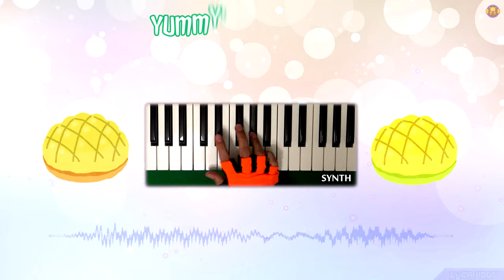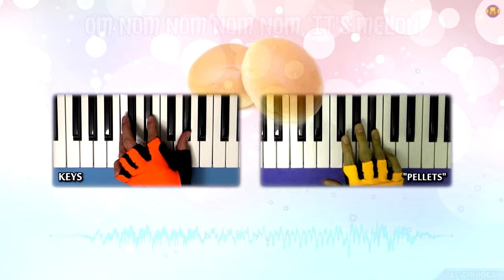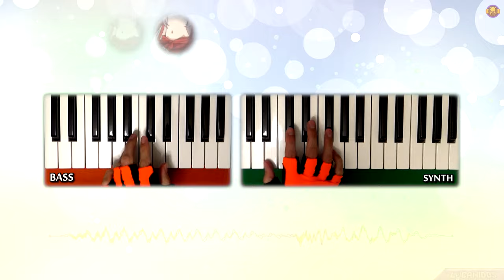Pippa's Melon Bun (Original Song)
🎹 A song I made as a fan project for the VTuber "Pipkin Pippa". After a long time, I was finally able to do some creative stuff again, and I must thank her, first and foremost (I will write and pin a comment below) and although it took me a whole month to finish both the song and the video, it felt really awesome diving into the creative process that I missed so much. Funny that the other original song I have on the channel was also for a V(Virtual)You(Tuber), Kizuna Ai. (Can't believe it was 5 years ago...) Credits and technicalities below.
Portuguese:
🎹 Uma música original que fiz para a VTuber "Pipkin Pippa". Estive bastante tempo sem fazer nada criativo, por isso foi fantástico voltar a fazer algo assim, mesmo que me tenha levado um mês a compor a música e o vídeo. Engraçado que o outro trabalho original que fiz para o canal foi sobre a Kizuna Ai, uma VTuber também, há cerca de 5 anos. (Créditos e detalhes técnicos abaixo.)

CREDITS:
♥ Pipkin Pippa (biggest credit, as the inspiration for the project and, of course, the voice)
♥ Sakana, Phase Connect's CEO (for giving Pippa a way for her to shine)

PROGRAMS USED:
♦ FL Studio (Song Composition)
♦ Cool Edit Pro / Adobe Audition (Snip/Slice the Voice Clips from the Livestream's Audio)
♦ Sony Vegas (Videoclip Composition and Additional Image Effects)

WORK LOG
► Song Composition began: October 5th, 2023
Finished Final Version of the Song: October 17th, 2023 *
► Video Editing began: October 18th 2023
Finished and Rendered Last Vegas Project File: October 31th, 2023

* final export on October 31th to adjust the volume of instruments in some parts.

VISUAL ASSETS
♦ Large Pipkin Pippa's Mugshots: uploaded on r/PhaseConnect by PipkinPippa
♦ Small Pipkin Pippa's Images: cropped from one of Pippa's livestreams.
♦ Random Melon and Bun pictures from various freepng (etc.) websites.
♦ Keyboard Playing Bits, Thumbnail and Lucanidos Logos: Recorded/Designed by me.

VOICE CLIPS
♫ Audio ripped from one of Pippa's Twitch Watchalong Livestreams (that movie about a bear) that was reuploaded to YouTube by the channel archivebro. I then snipped the clips off the extracted audio. Link to the vod:

A note to the capipis and other viewers about my "objective", which I don't think people will ask, but I'd rather say this beforehand, especially since the spike in viewership after the Henya collab: I am not seeking any sort of "clout" with this, neither do I wish for clicks, subs or any other social-media-related metric. (Or any specific kind of support, for that matter, such as emotional, financial, etc.) There is no point in subbing to me anyway, since I rarely post nowadays and my content is mostly not in English (although I speak it) though I will read and appreciate any sort of criticism regarding this work, be it positive or negative, and I welcome a like as a means of understanding that people enjoyed (or not) what I produced, since I might do something like this in the future. (I do not mind readjusting some of my "creative vision" to others' liking.) You can interpret the publishing of this work as a donation to Pippa. I've never donated to any streamer (not gonna go in-depth as to why, I'll just say I literally can't, but I do respect people who do) so I can only expect this can be seen as a valid one. In the end, I was going to do this for myself anyway, but I learned that there is no point in dwelling in creative works if you are not going to share anything with other people because (and I say this as someone who has been VERY anti-social years ago) if you just keep them closed from the world, all creations become emptiness. Alright, this is "mucho texto" by now, I just hope people (but mainly Pippa, of course, I won't pretend otherwise) will receive this somewhat well and that I do not come across as a "jerk" for this long explanation. Peace, and otsucringe!